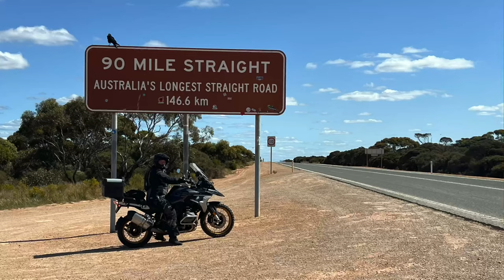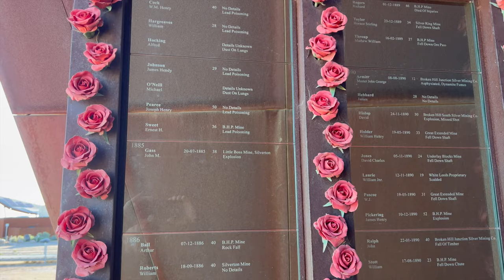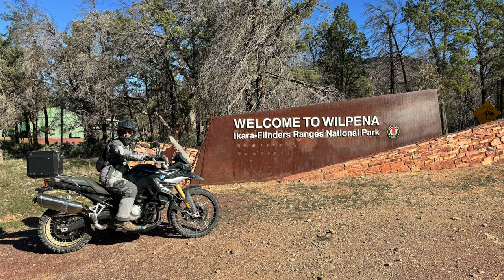Wollongong to Perth – AI Podcast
We're not advocating for AI. The tools are rapidly getting more powerful and in most cases, people can’t tell how content is being created.

Google have a new AI tool currently in Beta. This tool summarises what you upload and creates a pretty impressive Podcast. The audio on this video uses Google's Podcast created from our Facebook Posts during our RideDay East-West trip from Wollongong to Perth.